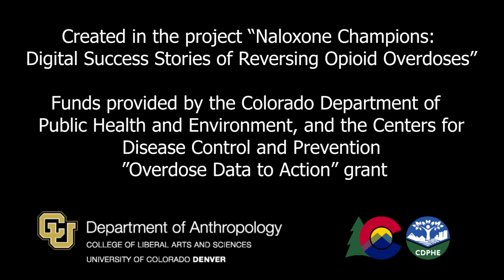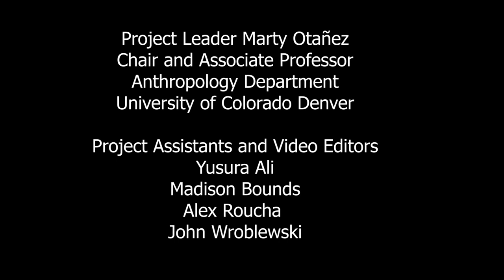Fairly Good Life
John F., Pueblo, Colorado

Video Editors
Yusura Ali
Madison Bounds
Alex Rocha
John Wroblewski